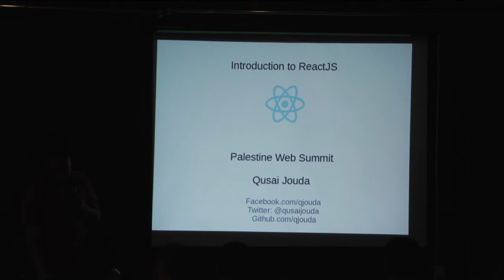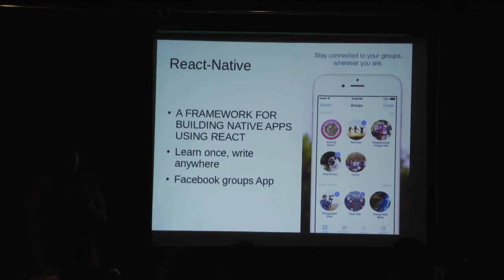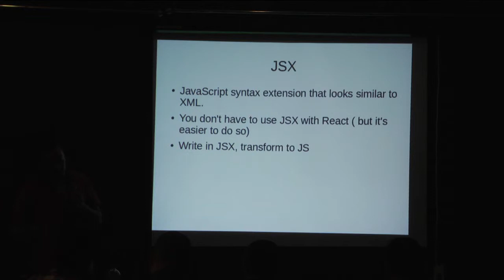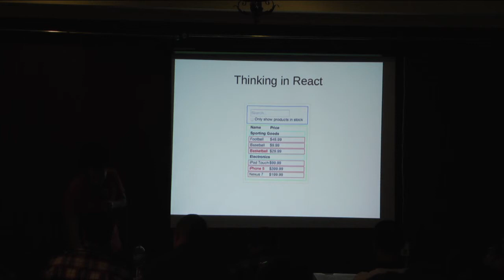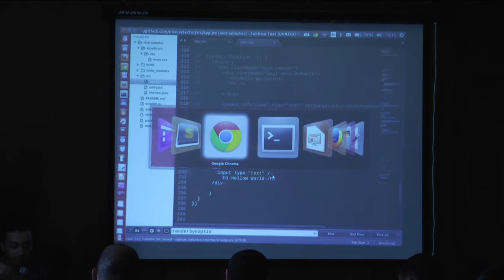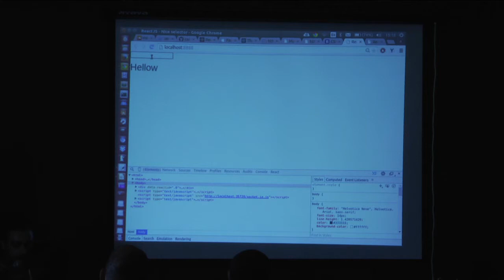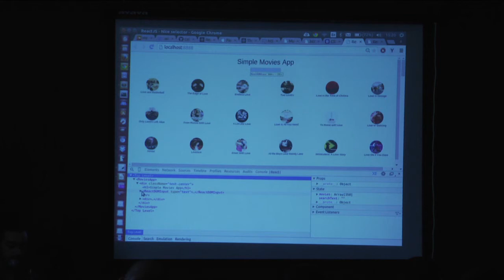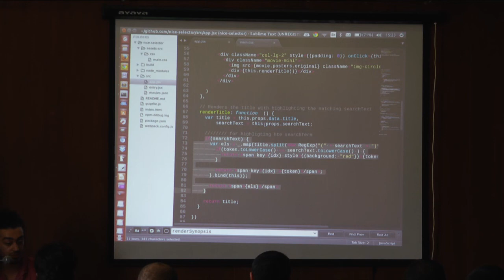10 - Introduction to ReactJS - Qusai Jouda - Palestine Web Summit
Qusai introduces ReactJS framework, the open source project from Facebook, and demos adding features for a performant web app for searching for movies.

Qusai is working on an upcoming startup Doors, he also works on an outsourcing project building ReactJS apps.